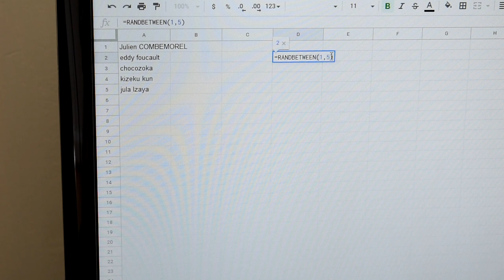BILAN DE LA CHAINE - EVOLUTION - CONCOURS - FAQ